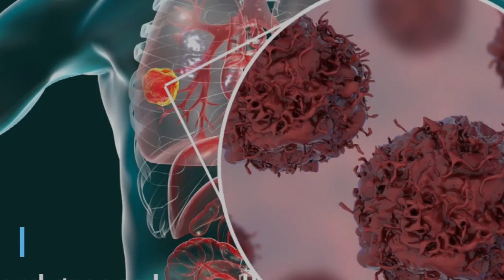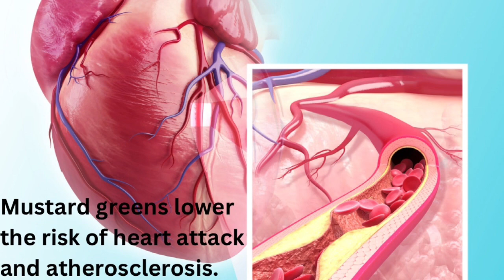Boost Your Health with Mustard Leaves: Key Benefits Revealed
Mustard Greens Health Benefits
Mustard greens have enormous health benefits and medicinal uses. They are a very good source of vitamin K, vitamin C, and vitamin E. They have a good amount of minerals like calcium and manganese and are a good source of vitamins B1 and B3, Iron, and potassium.

To learn how to grow mustard microgreens, please watch